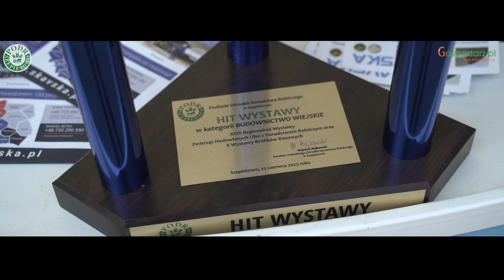Wywiad Anwil - WZH